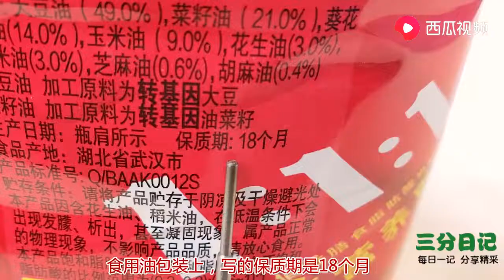傢傢都有，天天要用，放3個月就像地溝油惡心，好多人還不明白